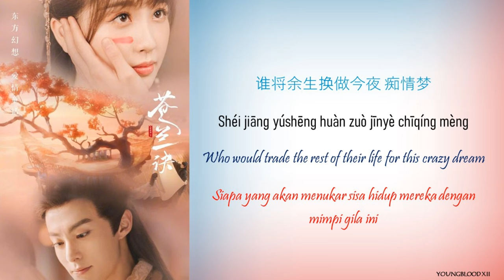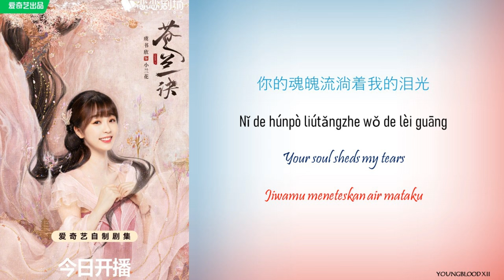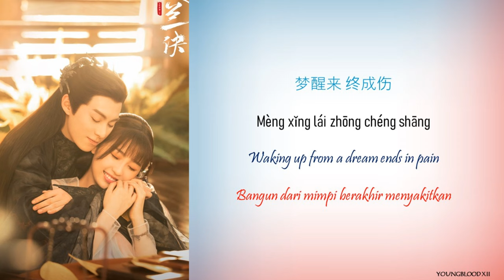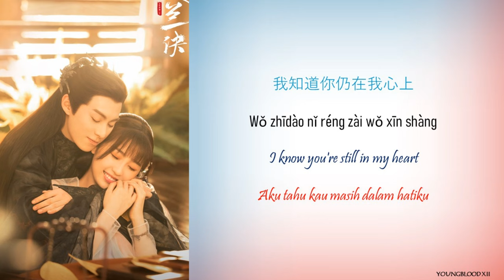[Hanzi/Pinyin/English/Indo] Zhou Shen -Remaining Love [Love Between Fairy and Devil OST]